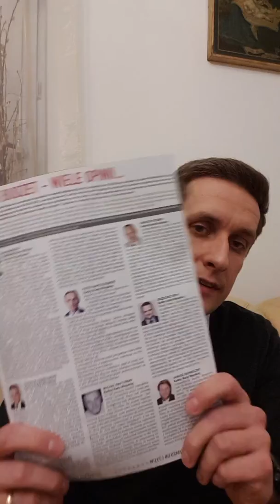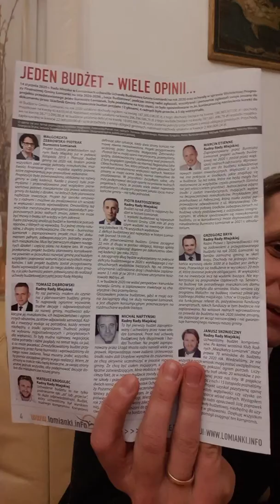#24 Jaki będzie budżet Łomianek 2020